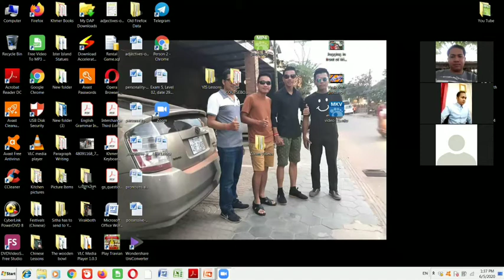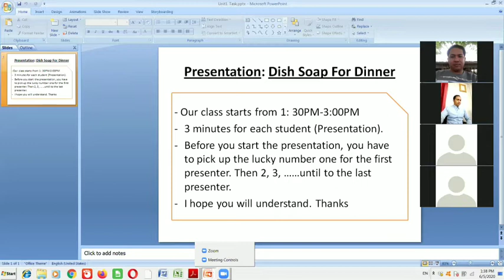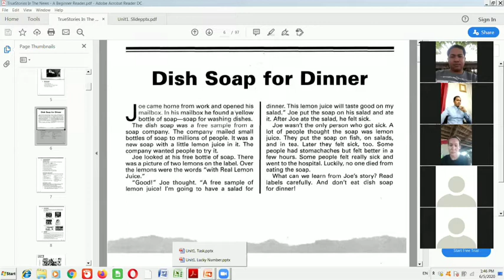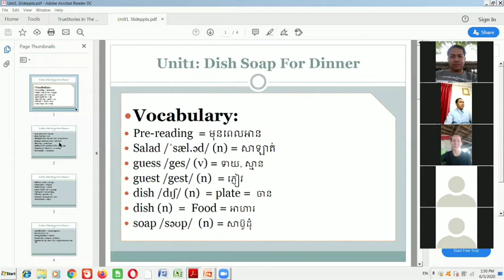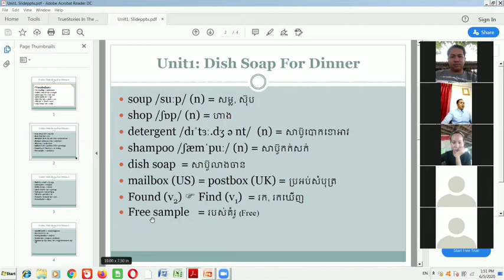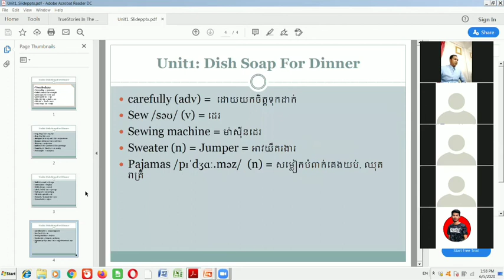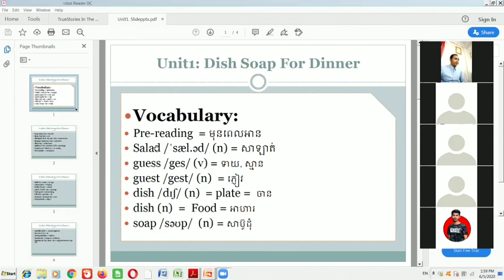True Stories- Presentation unit1: Dish Soap for Dinner /Part 03 /Cam Learning English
True Stories- Presentation unit1: Dish Soap for Dinner /Part 03 /
Lessons follow by Four kinds of English Course Books such as: Interchange1, Interchange2, Side by Side and True Stories in the News. Further more, I will offer you about Grammar lessons related to the books above and also out of these books.

Today, I will share you about Interchange2|Unit1: A time to remember |Past Tense|Life as an immigrant| page 3|Review Vocabulary

                                             Good Luck!